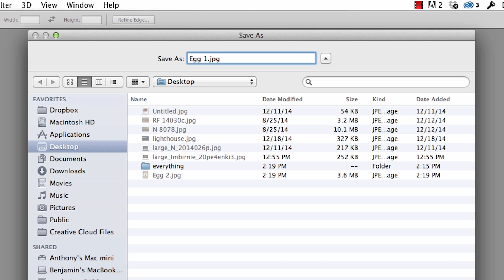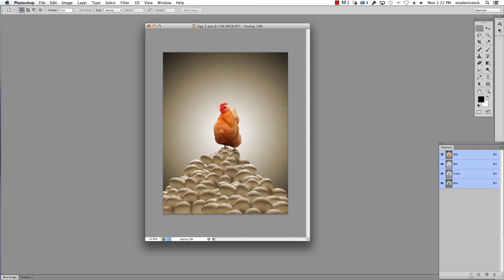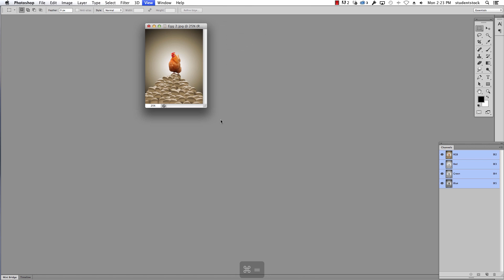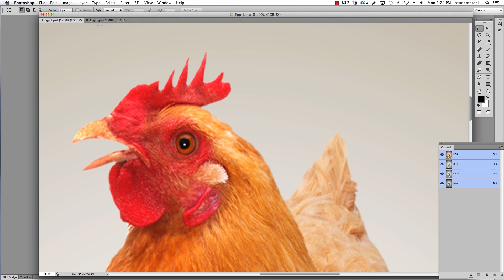Photoshop Tutorial - How to reduce picture file size (jpg)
Need to send smaller file sizes to friends? Mike gives a brief description on how to change a picture's file size.